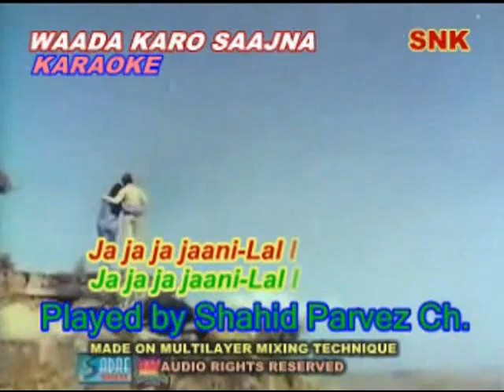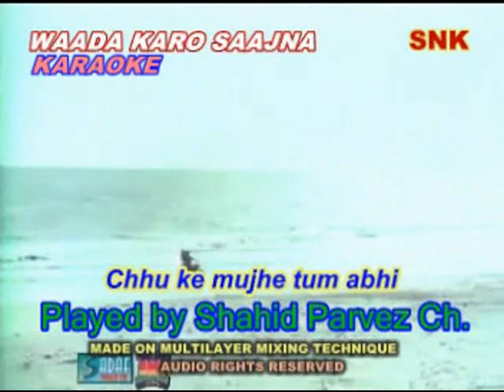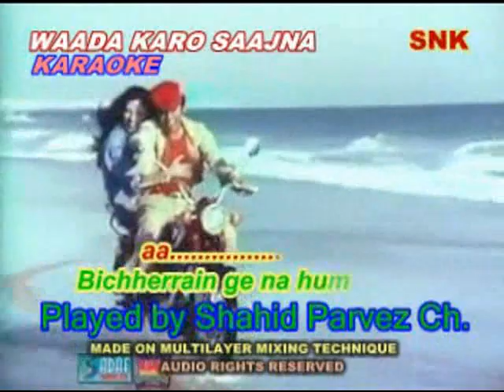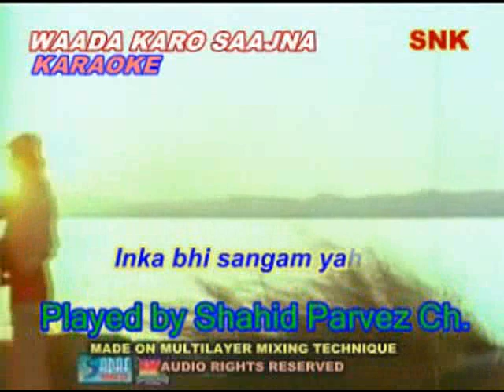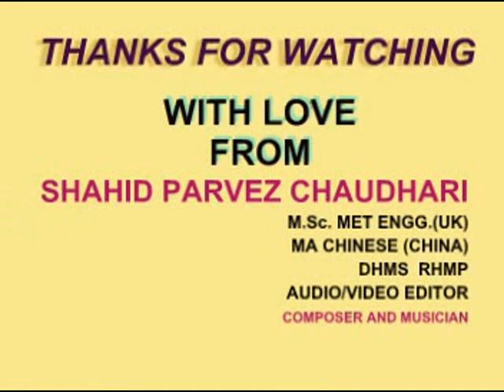WAADA KARO SAAJNA KARAOKE WITH LYRICS BY SHAHID PARVEZ CH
MOVIE:AINA